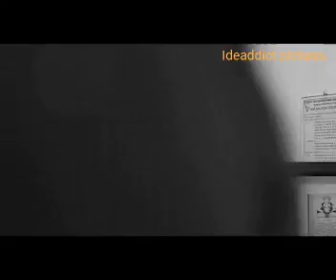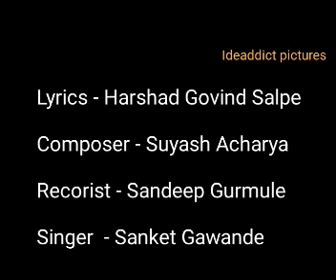" ओळखीचे रान वाटे " - Marathi Song By Krishnakusum ( Sanket Gawande ) - Aashray Movie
" Olakhiche Ran Vate " is a Marathi Song sung by Krishnakusum ( Sanket Gawande ) and Lyricist is Harshad Salpe. Lets feel it and enjoy.

Lyrics - Harshad Salpe
Singer - Krishnakusum ( Sanket Gawande )
Movie Name - Aashray
Production Company - Ideaddict Pictures

Sponsered By - DockRoom ( Dhawal Patel )